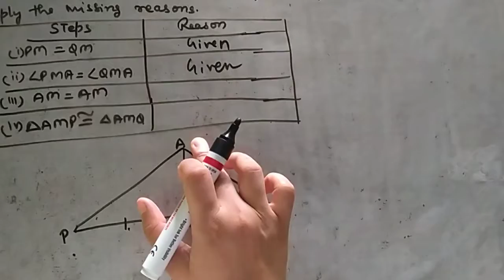Class7th#ex7.2#que3#chapter7#Maths#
CLASS VII
MATHS NCERT
CHAPTER 7
Congruence of Triangles
Exercise 7.2
Question 3